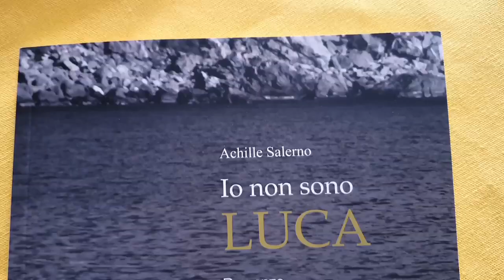Achille Salerno autore del romanzo "Io non sono Luca"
Docente di Lettere in provincia di Cremona, pubblicista e scrittore. Fa il suo esordio adesso da romanziere con "Io non sono Luca" (Gambini editore).
E' Achille Salerno, l'ospite di oggi a "Pagine di Cultura".